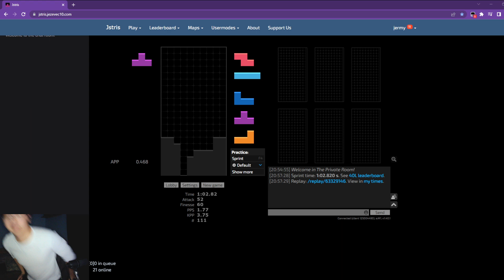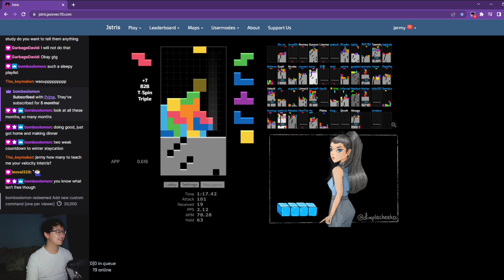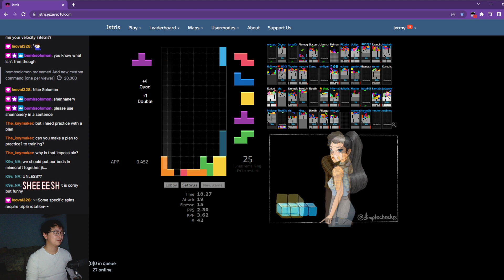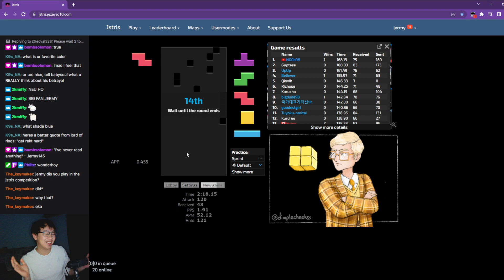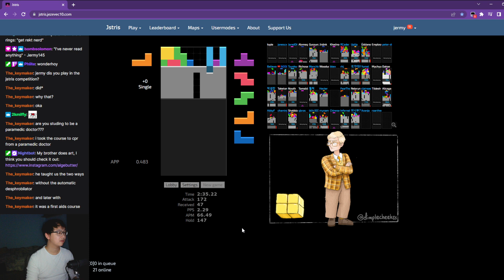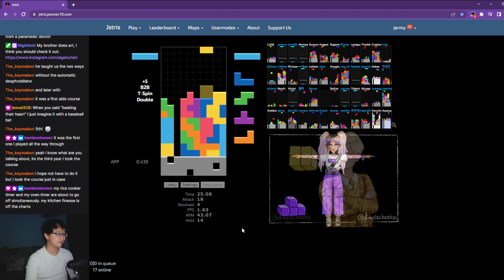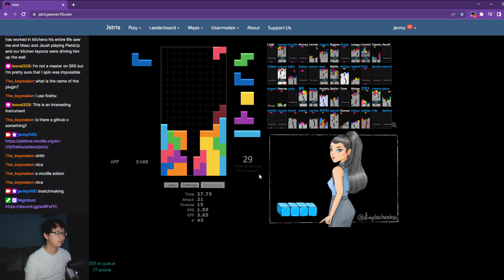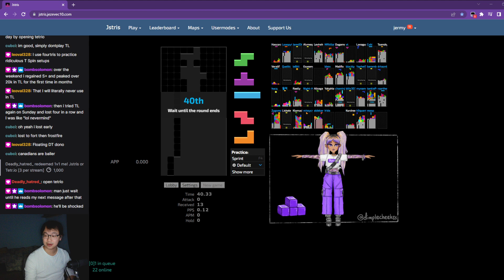tetris, but every time I misdrop in the game I misdrop in real life